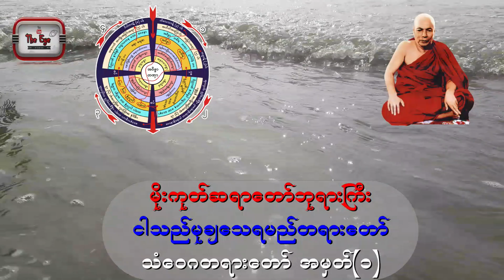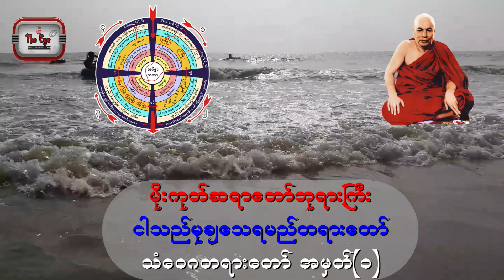မိုးကုတ်ဆရာတော်ဘုရားကြီး ၊ ငါသည်မုချသေရမည် တရားတော်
မိုးကုတ်ဆရာတော်ဘုရားကြီး

ဟောကြားအပ်သော
ငါသည်မုချသေရမည် တရားတော်

ခန္ဓာဉာဏ်ရောက်သစ္စာတရားတော်
▬▬▬▬▬ஜ۩۞۩ஜ▬▬▬▬▬
နေ့စဉ်တရားတော်များနာယူလိုပါက
ကျွန်တော်တို့ 𝚈𝚘𝚞𝚃𝚞𝚋𝚎 𝙲𝚑𝚊𝚗𝚗𝚎𝚕 လေးကို
𝚃𝚑𝚊𝚗𝚔𝚈𝚘𝚞
▬▬▬▬▬ஜ۩۞۩ஜ▬▬▬▬▬